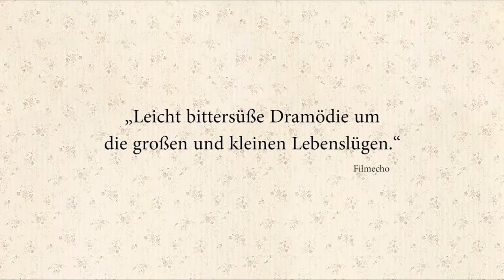Lovely Louise - Offizieller Trailer #1 [2K] [UHD] (Deutsch/German)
Lovely Louise:
André und Louise sind ein perfektes Gespann: Die über 80-jährige Ex-Diva kommandiert, der servile, 55-jährige Sohn bedient sie. Dass der scheue Taxifahrer und Tüftler auch bei ihr wohnt, erweist sich als echter Beziehungskiller für seine schüchternen Avancen, die er Wurstverkäuferin Steffi macht. Als der Amerikaner Bill, Louises bislang verheimlichter Sohn, vor der Tür steht, nimmt die heimelige Partnerschaft Schaden. Der charmante Luftikus läuft dem blassen André den Rang ab und ein paar Vertrauensbrüche später erwacht dieser unsanft aus seinem Dornröschenschlaf.

Regie: Bettina Oberli
Cast: Stefan Kurt, Annemarie Düringer, Stanley Townsend